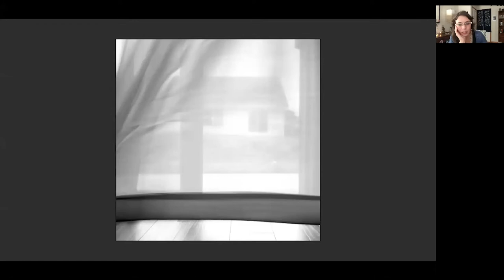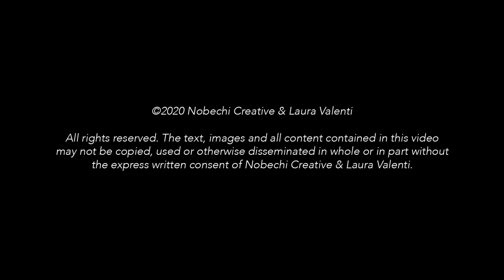Evenings with the Masters®: Season 1 Session 17: Laura Valenti Preview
Laura Valenti appears on Evenings with the Masters®, an 18-episode series of master photographers presenting on their careers and photographic lives. The series was recorded during the pandemic of 2020, with proceeds going to Covid-19 relief charities.